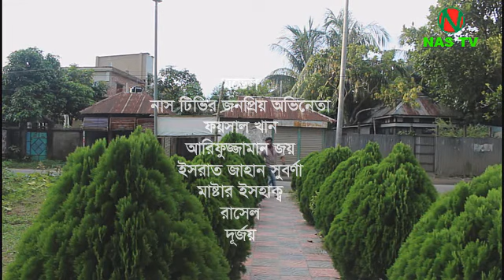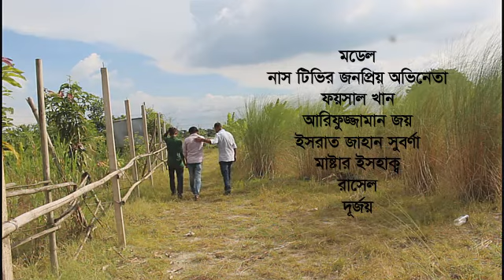বারী সিদ্দিকীর গান | তোমার বুকের ভিতর | Tomar boker Vitor | Kobee Himalay | Nas TV | Foysal Khan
তোমার বুকের ভিতর দুই মানুষের ঘর | Bari Siddiki | Kobee Himalay | Nas TV | Musfique Muzahid Foysal Khan

গান-তোমার বুকের ভিতর দুই মানুষের ঘর
শিল্পী-মুসফিক মুজাহিদ
মূল শিল্পী-বারী সিদ্দিকী
মডেল - ফয়সাল খান, ইসরাত জাহান সূবর্না, আরিফুজ্জামান জয়, মাষ্টার ইসহাক্ব, রাসেল, দূর্জয়।

👌Think’s for Watching!